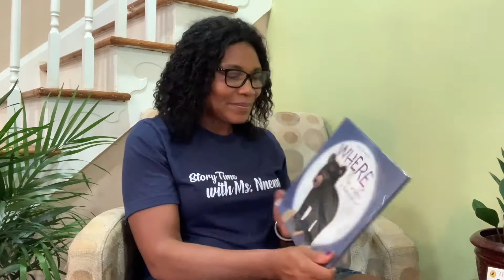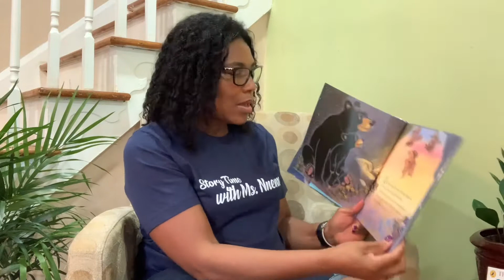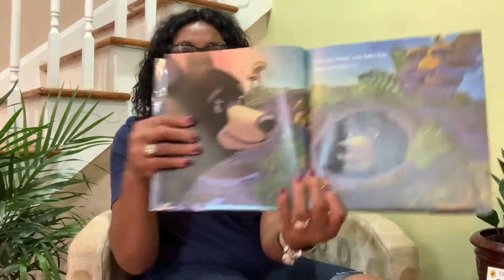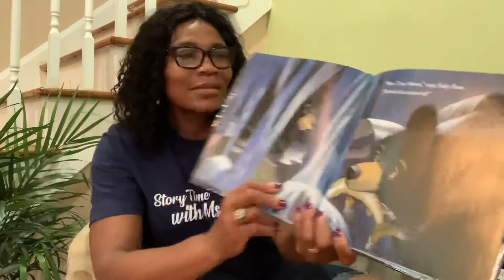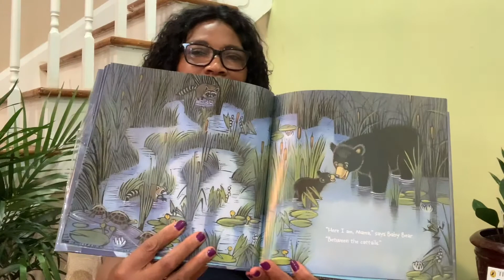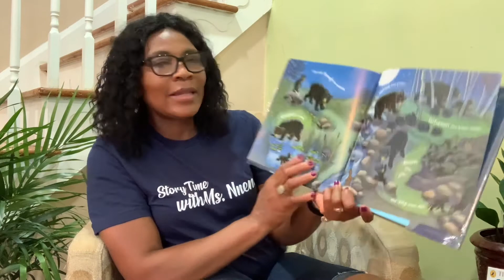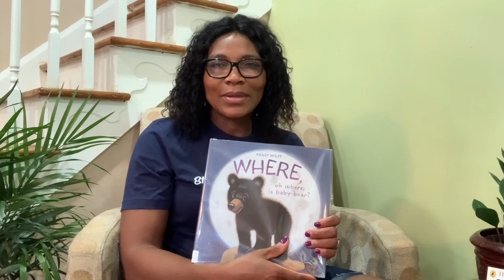Story time with Ms. Nnenna: Reading Where, oh where, is baby bear?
Where, oh where, is baby bear? written by Ashley Wolf. This is a very engaging story of baby bear and mama bear as they went out to search for food.